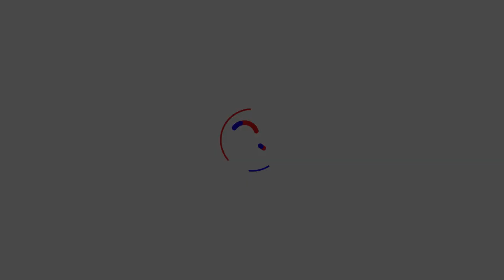Shakira revela No Ser Feliz tras Separarse de Pique